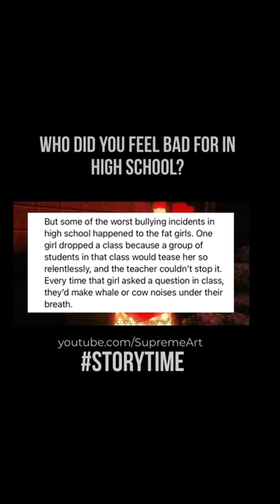🏫🎒☹️ Who did you feel bad for in high school?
🎶🎧 Try 30 Days Free Amazon Prime Music - Unlimited FREE High-Quality Music ⏩

📚📖 Try 30 Days Free Kindle Unlimited - Unlimited Reading. Unlimited Listening. Any Device!